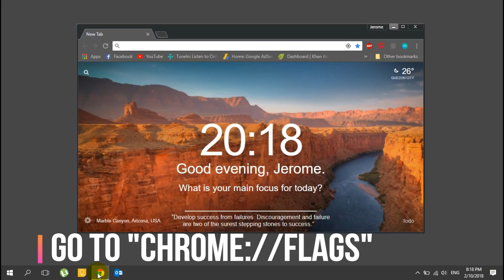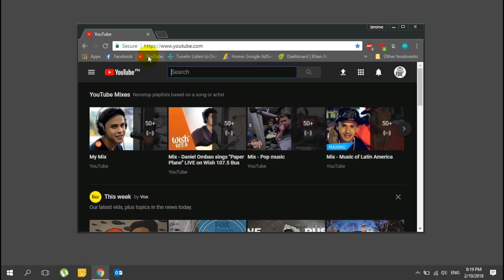FIXED - Black Screen Videos on Google Chrome ( 2020 )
Best video repair tool to fix black screen when playing videos

This is a video tutorial on how to fix black screen videos on google chrome.
NOTE: IF YOU SEE THIS VIDEO IN BLACK, TRY TO USE OTHER BROWSERS TO WATCH THIS VIDEO. INTERNET EXPLORER IS PREINSTALLED IN ALL WINDOWS COMPUTERS.